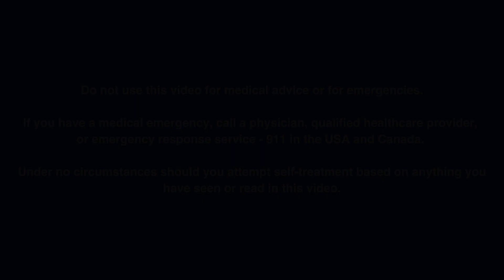Top Treatments for Anxiety Disorders and How They Work - Psychiatrist Dr O'Sullivan Explains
Psychiatrist Dr O’Sullivan talks about effective treatments for Anxiety Disorders. He discusses therapies including Cognitive Behavior Therapy or CBT, problem-solving skills, social skills therapy and exposure therapy, as well as strategies for reducing anxious feelings such as relaxation therapy and meditation. He also talks about lifestyles strategies including diet and  exercise. He explains medications which are used to treat Anxiety Disorders including Selective Serotonin Reuptake Inhibitors or SSRIs and Benzodiazepines. He also discusses how long treatments may take and how to evaluate if your treatment is right for you.

*** Do not use this video for medical advice or for emergencies***
If you have a medical emergency, call a physician, qualified healthcare provider or emergency response service - 911 in the USA or Canada. Under no circumstances should you attempt self-treatment based on anything you have seen or read in this video.

UK - National Health Service - Every Mind Matters Ireland - Mental Health Ireland

About Dr Karl O'Sullivan

Dr Karl O’Sullivan is a retired psychiatrist with decades of experience working in hospital and community settings in the United States, Canada and Ireland. He has worked with a wide range of mental health issues and with people from diverse cultures and backgrounds.

He has held academic appointments at McMaster University, the University of Dublin (Trinity College), and the University of Saskatchewan. The results of his research have been published in American, Canadian and British scientific journals.

A fellow of the Royal College of Physicians and Surgeons of Canada and the Royal College of Psychiatrists, United Kingdom, he is also a diplomat of the American Board of Psychiatry and Neurology.